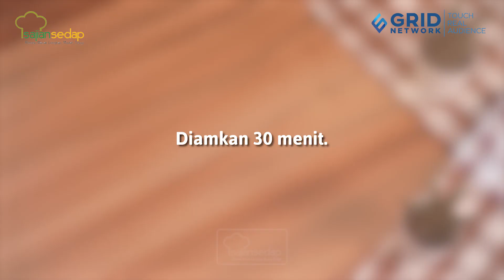Resep Mi Ayam Jamur Buat Jualan, Rasanya Enak Bikin Repeat Order!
Mau buat mi ayam buat jualan? Buat Mi Ayam Jamur ini saja di rumah. Rasanya enak, semua suka, deh.

00:00- intro
00:41- bahan-bahan mi ayam jamur
01:31- cara membuat minyak ayam
02:14- cara membuat topping ayam jamur
04:01- cara membuat mi telur
06:15- cara merebus mi
06:38- cara meracik seporsi mi ayam
07:44- hasil jadi mi ayam jamur
07:46- resep mi ayam jamur

Produser: Intan Yusan Septiani
Penulis Naskah: Qorin & Indri
Peraga: Qorin
Fotografer: Bambang Tetuko
Videografer: Bambang Tetuko
Video Editor: Bambang Tetuko